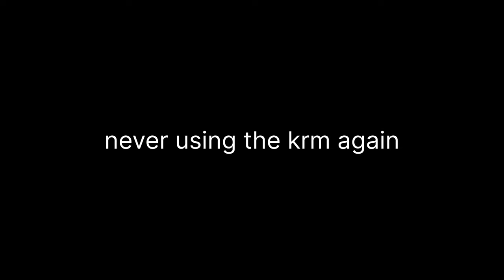Low sensitivity but its fast..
Codm low sensitivity